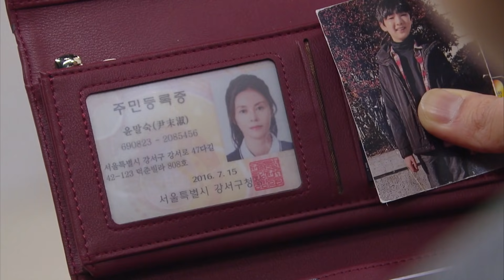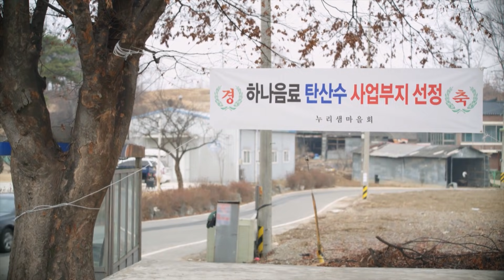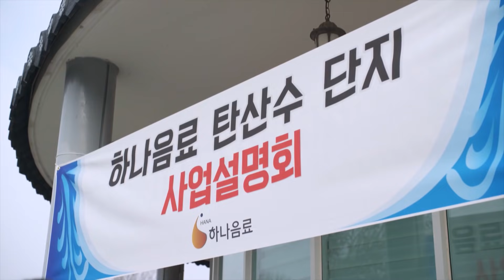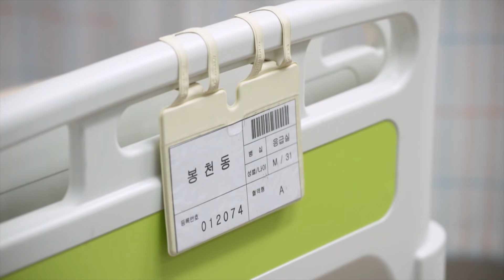Unasked Family | 꽃길만 걸어요 EP.89 [ENG, CHN / 2020.03.06]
▶ Unasked Family I 꽃길만 걸어요
- Cast: Choi Younso, Seol Junghwan, Shim Jiho, Jung Yoomin